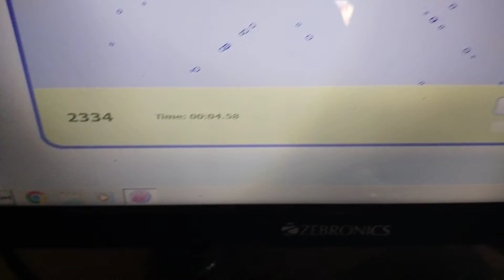a to Z typing challenge (महा चैलेंज) क्या गजब का speed challenge है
Hello guys welcome to my you tube channel 🙏